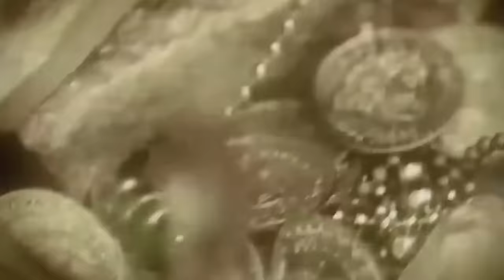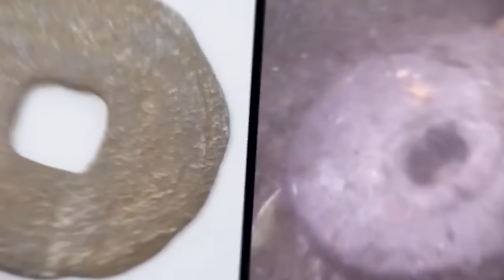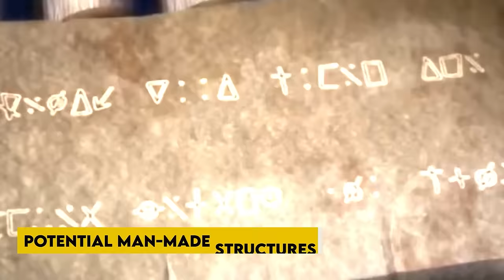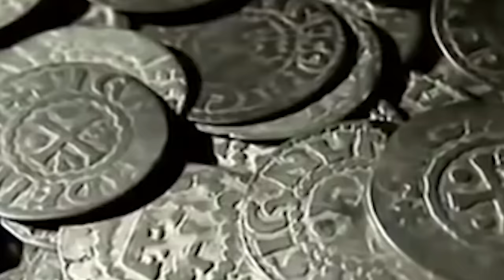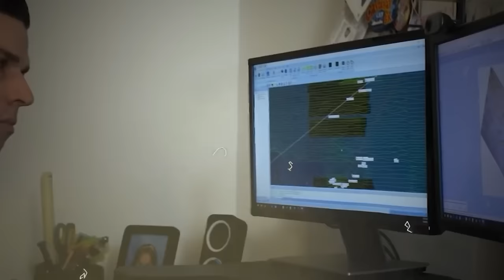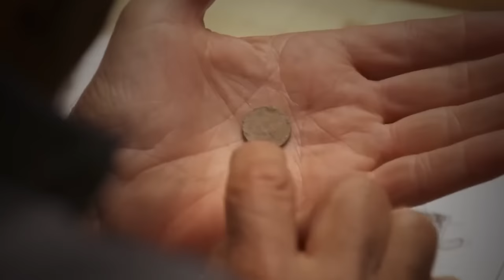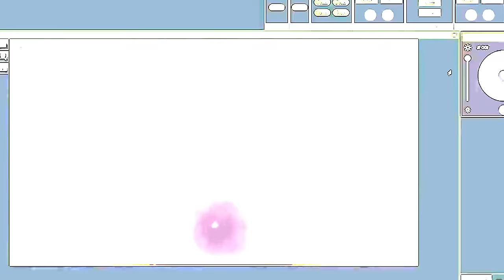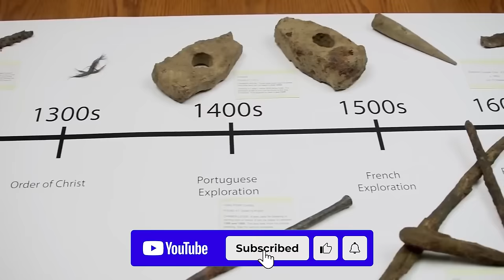Rick Lagina: "We FINALLY Found The TREASURE!"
Let’s explore the riveting saga of Oak Island's treasure hunt, where the recent discovery of an ancient Chinese coin has ignited a quest to unravel centuries-old mysteries of global exploration and trade. Led by modern-day adventurers like Alex Lagina and Jack Begley, the hunt takes a dramatic turn as the coin, dating back to the Song Dynasty, challenges established narratives of pre-Columbian contact with the New World. Dive into the depths of Oak Island's waters, where underwater exploration techniques, spearheaded by experts like Tony Samson and Ken Deboeor, unveil hidden structures and artifacts, including evidence of an artificial dam. As the team navigates provincial regulations and collaborates with historians and archaeologists, each discovery—whether a pottery fragment or a disc-shaped coin—hints at a complex history of cultural exchange and ancient civilizations